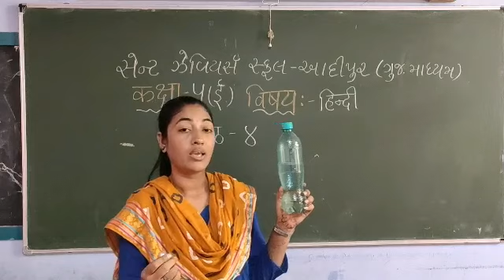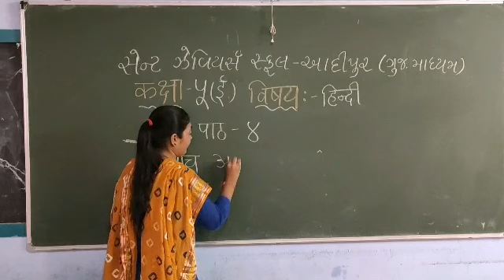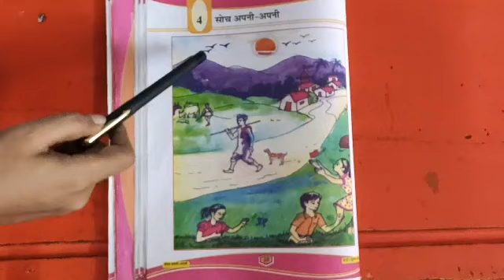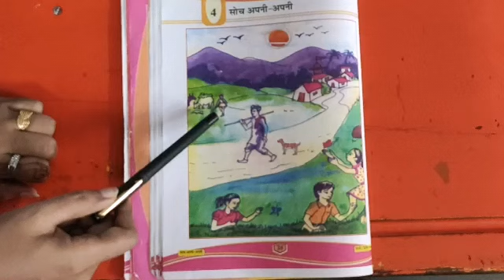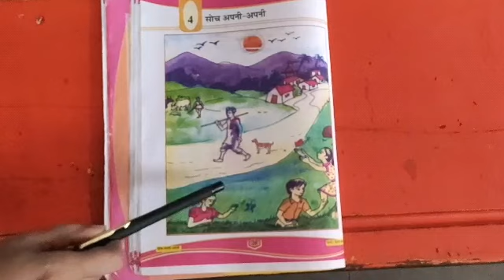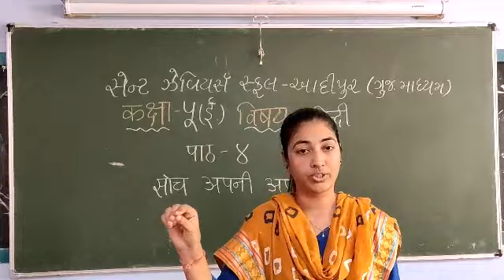Std-5 E Sub-Hindi L-4